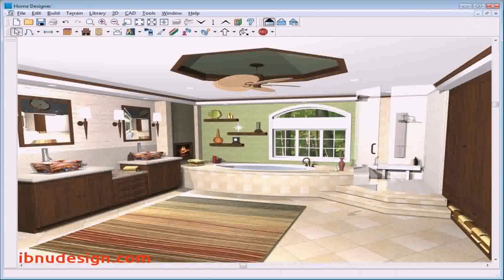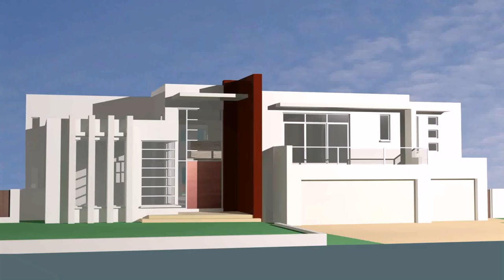Interior Design House Reviews - Gif Maker DaddyGif.com (see description)